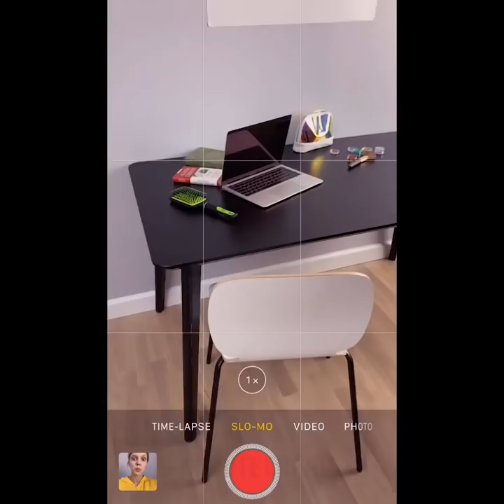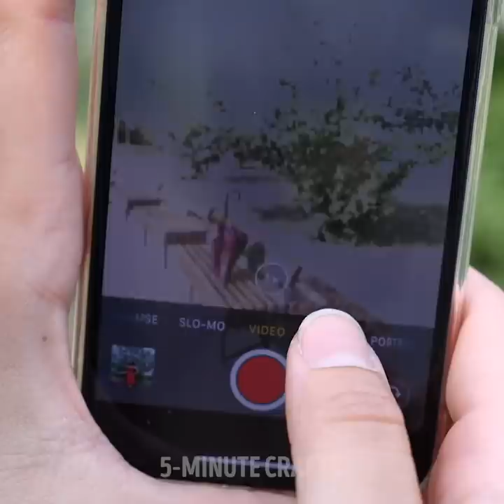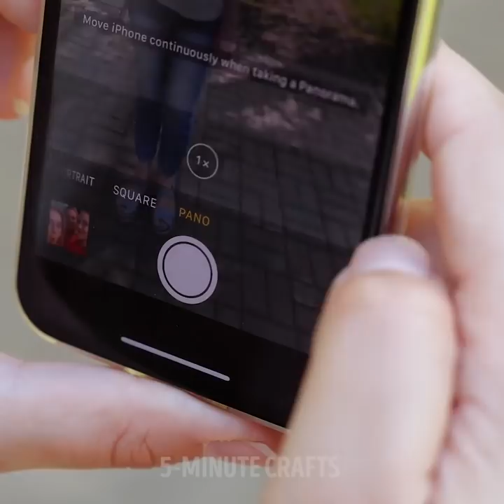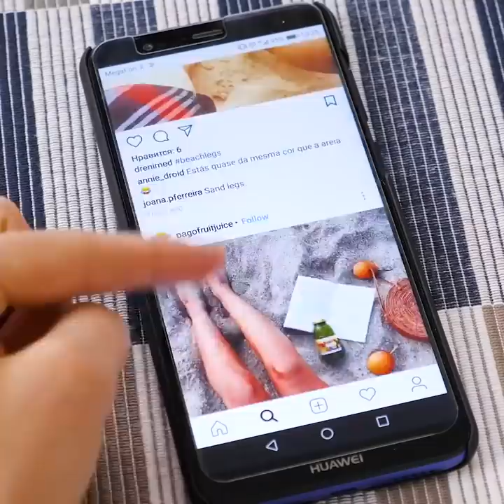31 CRAZY HACKS FOR YOUR PHOTOS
HOW TO MAKE YOUR PHOTOS GO VIRAL

We can say that photography is a serious art of our time. It’s really hard to make a picture that looks special. On the other hand, bow you can make professional photos using your smartphone. You can find any editing apps on your phone. This time we share secrets on how to make great pictures in seconds. In case if you are already a blogger our tips will help you to improve your social media photos.
Check out how to make your booty look bigger on photos using a pan! Yes, it sounds crazy but we reveal this secret in a video! You can make a cool slo-mo video using a cosmetic brush and glitter. It’s a cool trick for beauty bloggers. Girls, your followers will love this idea! Make a waterfall of roses. It’s a very cool idea to make a romantic photo. Find this amazing idea in our video!
You can improve your boring photos by adding reflections and this trick will take beginner’s shots to the whole new level. The secret is very simple, you need a second phone. Hold a second phone on a horizontal plane to the bottom edge of the phone you use to make a photo. One more idea of how to make a cool shot is to use puddles. Puddles are very useful and the reason is that they have reflections. You can capture amazing reflection photos using puddles or you can pour some water.
As a bonus you will find such cool ideas: how to use m&m to make an awesome photo, tricks how to make your video viral, what to do is the lighting is really bad, how to make an amazing sunset photo.

TIMESTAMPS:
00:53 Photo trick for beauty bloggers
01:23 Starlight night
01:51 Perfect sunset photo
02:10 How to create multi-hand photo
04:52 Photographing puddle reflections